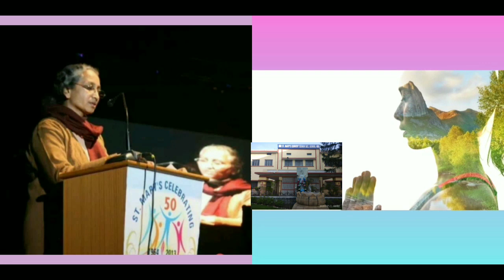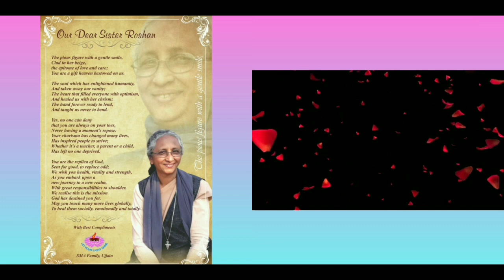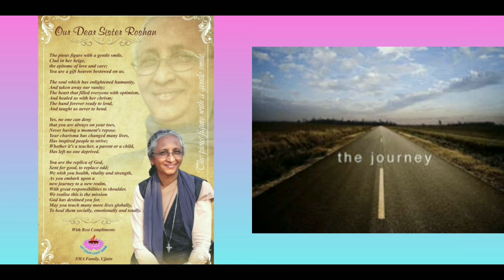A heart touching poem for Our dear Sister Roshan||Written by Mrs.Vibha Nagar and MrsPooja Arora